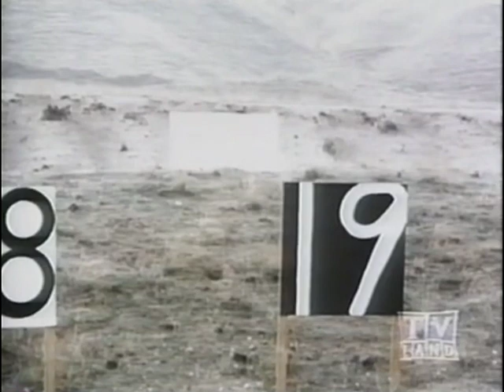DELVECCHIO Ep. 1 "The Avenger" (1976) Judd Hirsch, Charles Haid, Michael Conrad, Mario Gallo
_Dominick Delvecchio, is an Italian-American detective who worked for the LAPD and also studied to become a lawyer, but failed the bar exam. His father, a barber, could not understand why Delvecchio chose a career that had him investigating crimes that included auto thefts, murders, and narcotics. 20 of 21 episodes available here._

Delvecchio finds the tough narcotics cop investigating an informer's murder with him unethical. Guest Stars James Sloyan, Henry Brown, Bruce Kirby, George Memmoli.